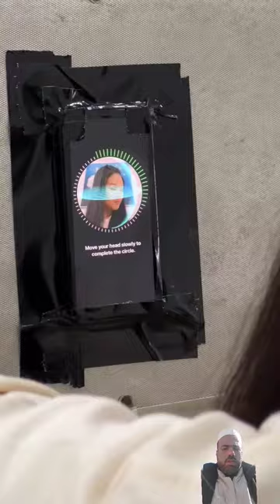Eating Her Mushrooms